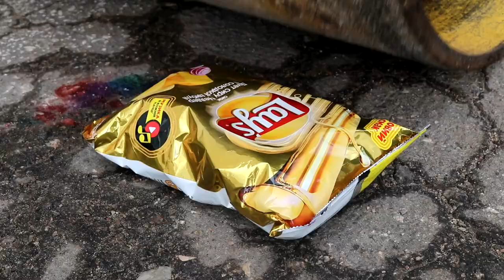Crushing Crunchy & Soft Things by ROAD ROLLER! - EXPERIMENT: FRUITS VS ROAD ROLLER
NEVER REPEAT!
ROAD ROLLER 8 TONS vs FRUITS!!!